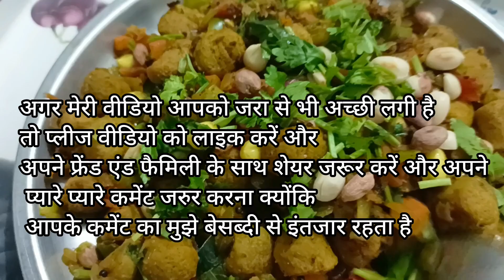Delly Life Vlog | Plant care tips.Gatdening |Must Have Kitchen items/Cooking delicious food Recipe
Hello everyone
       Today I am going to share useful plants care idea tasty dish vegetable idea and home making tips and trick simple full day work